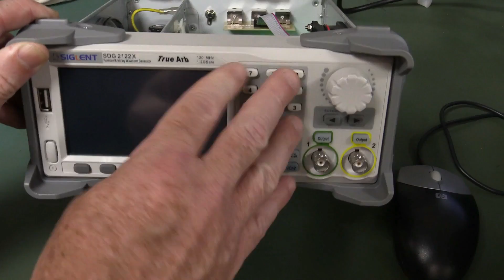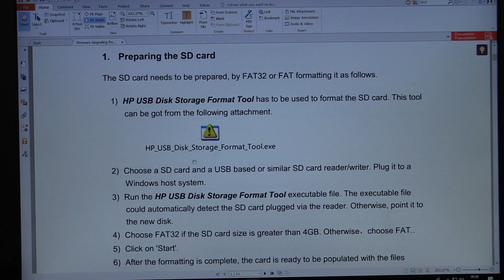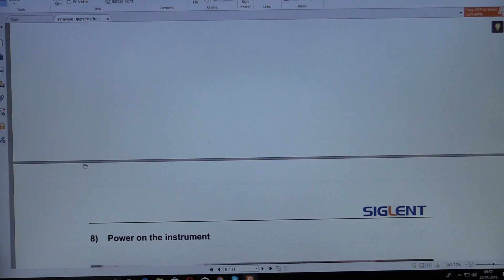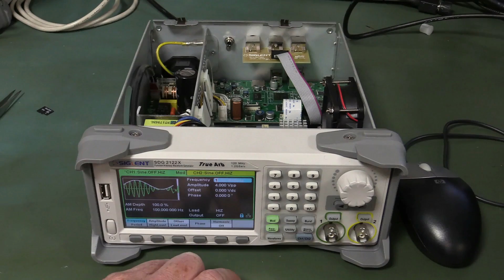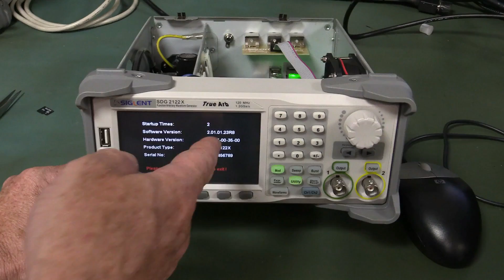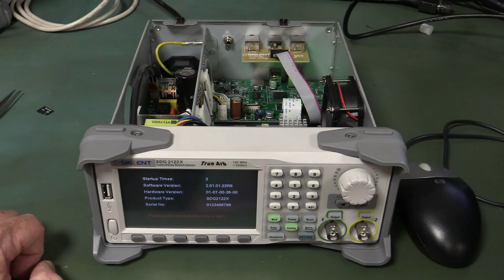Siglent Signal Generator Fix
Fixing the firmware lockup problem in the Siglent SDG2122X function generator